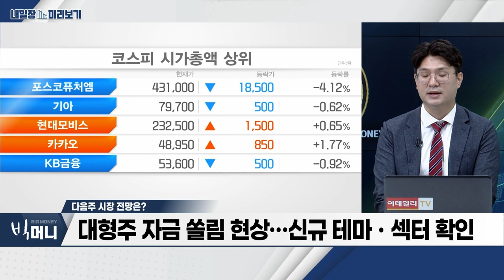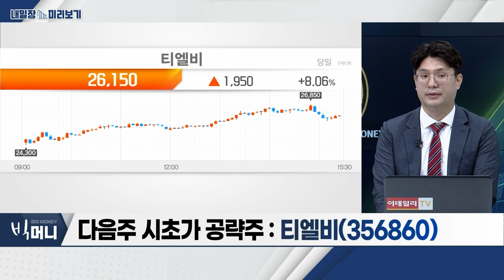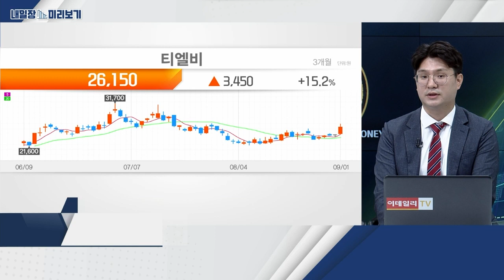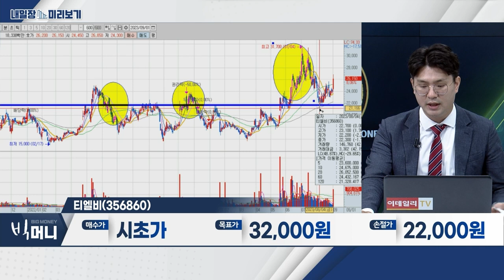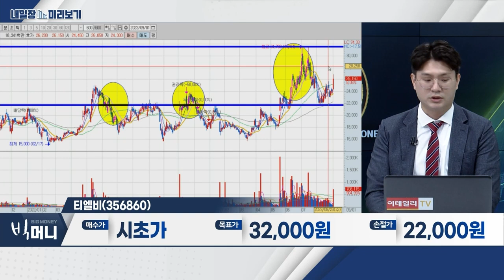티엘비(356860)… D램 DDR5 관련 매출 가장 높은 기업 / PCB… AI 및 DDR5 수요 증가_내일장 미리보기 (20230901)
- AI 및 DDR5 수요 증가
- 엔비디아發 수혜 기대

티엘비(356860)
- D램 DDR5 관련 매출 가장 높은 기업
- AMD, '베르가모' 출시
- DDR5 전환 본격화에 따른 수혜